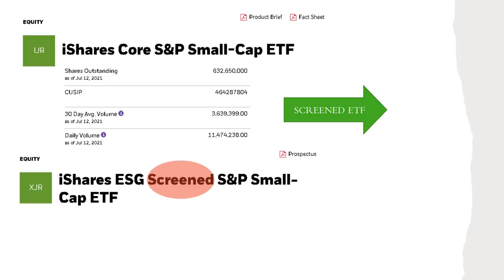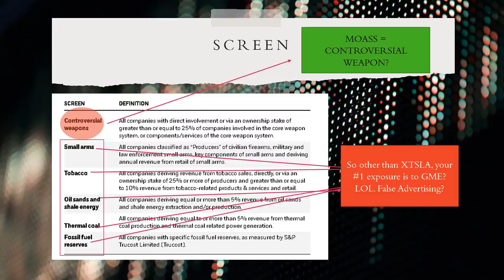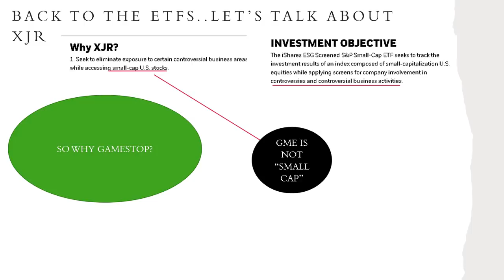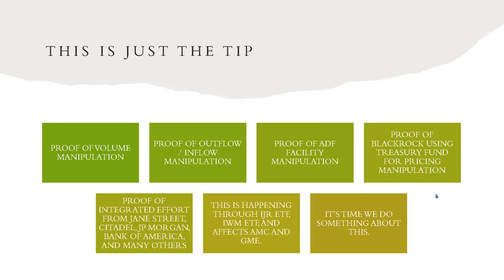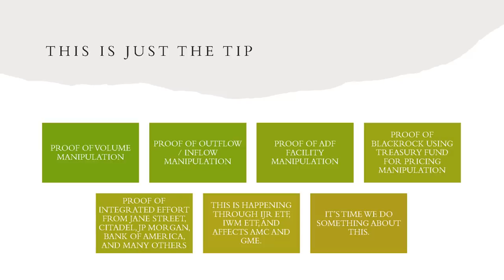Wes, take this Manipulation | It's Overwhelming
amc gme charlie'svids MOASS DD Here's just a tidbit of what I have.

I have LOADS more.

We got' them by the balls.

Let's go!

to the courts!